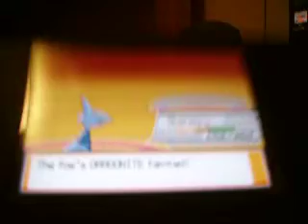Pokemon Heartgold Soulsilver- Elite 4 and Champion run Part 2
We sweep Karen then we battle the champion of Jhoto... LANCE THE DRAGON TYPE MASTER!!! With lv. 100 Skarmster

NEXT TIME ON NOJAL'S HG/SS EXTRAS- Pokemon HG/SS Hall of Fame and Credits and some other stuff.